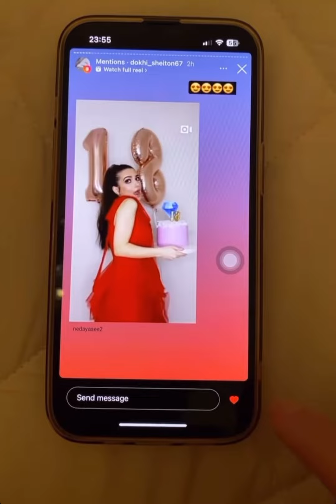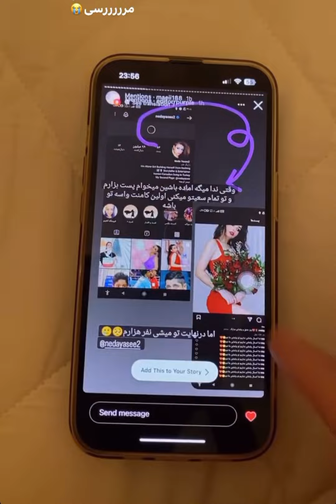ندا یاسی-آمادگی برای خاستگارم😍💍🫦ببینید کیه؟!💃🏻💣🔥💥💜